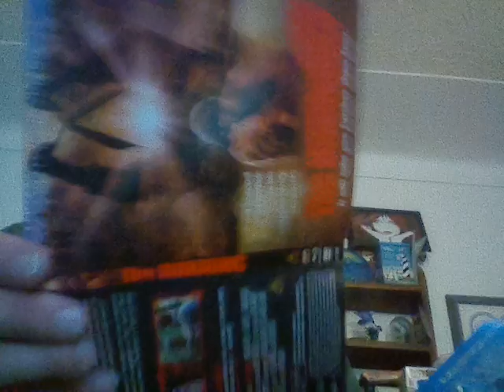The Burning Movie Review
Apologize For The Long Break, But Hopefully I'm Back For Good!!
Thanks For Those Who Watch My Videos!!! Hope You Enjoyed The Review!!!